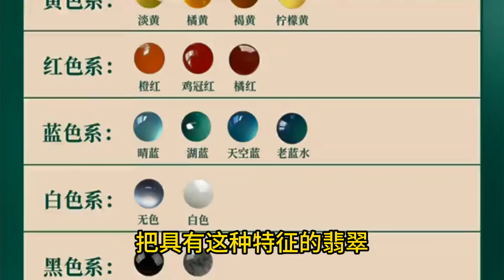兩分鐘教你徹底了解晴水翡翠，這下懂了吧 翡翠 珠寶直播 │ 翡翠 直播 │ 翡翠 │ 玉 翡翠戒面 │ 翡翠 玉手镯 │ 翡翠 玉石 │ 翡翠 珠寶 翡翠 ，直播 美玉 翡翠，翡翠 美玉#翡翠 珠寶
有那麼一種翡翠，觀看它猶如同晴天裡的湖水一般舒服，純淨、瑩潤、無瑕、我們叫它晴水翡翠，很多人可能都只聽說過這樣的名字，而對它的了解並不多，今天我們就簡單聊聊晴水翡翠，想了解的朋友一起來看看吧。

翡翠 珠寶直播 │ 翡翠直播 │ 翡翠 ：缅甸天然翡翠玉石，温婉如玉的历史文化传承，最高品质的翡翠 玉石 │ 翡翠戒面 │ 翡翠 玉手镯 │ 翡翠 玉石 │ youtube 翡翠直播，直播 美玉 翡翠，翡翠 美玉，全网首选 直播 美玉 翡翠直播频道，让你感受到真正的缅甸翡翠 玉石文化 冰种 翡翠

  美玉养心， 翡翠养人。美玉翡翠，养心养人。美玉翡翠直播频道是你最佳的选择。
【翡翠知識】 什麼是翡翠？翡翠和玉的區別？翡翠怎麼買？翡翠怎麼砍价？翡翠 玉 如何挑选？ 翡翠 玉手镯 如何辨别真伪？緬甸翡翠是玉嗎? 翡翠是怎么形成的 ? 危料翡翠 緬料翡翠 怎麼看？怎么区分翡翠的纹/裂/棉线/色根？我们为大家准备了精心制作的 翡翠教学 玉石教學 翡翠原石教学 ，帮助您不仅买到心仪的藏品，更教您如何成为 翡翠 玉石 翡翠原石的鉴别行家，挑准增值最快和性价比最高的 翡翠 和 珠宝 。选购好翡翠 ，就找美玉 翡翠直播频道，缅甸一手 翡翠 玉石 赌石 资源，每天 youtube直播 现场翡翠代购 ！

欢迎收看全网品质最高、增值最快的缅甸纯天然的 翡翠 玉石 赌石 美玉翡翠直播频道，在这里你可以看到最顶级的 翡翠 直播 玉石 直播 戒面直播 ， 我们美玉翡翠直播频道，会用心甄选每一件缅甸 翡翠 玉石 赌石 收藏品，全网第一 翡翠 直播 玉石 直播 成品直播 原产地销售品牌。

  美玉 翡翠是從事翡翠行業家族多年的专业主播組成的实力品鉴團隊，我們長期駐紮在中緬邊境瑞麗和緬甸曼德勒，我們的保證源头直供，无美颜如实描述，温馨售后终身服务，為翠友們专业甄选优质翡翠。 讓您在家無憂購買最優質的翡翠和美玉，极速物流安全快捷，我們每场直播都会為您從數百件翡翠中精心挑選品質最好，性價比最高的翡翠。緬甸是所有天然翡翠的源頭，天然礦區的地理優勢便利了眾多翡翠愛好者，翡翠的硬度與種水在所有寶石裡面堪稱最佳。

喜欢翡翠的家人們可以來我們直播間看主播為您方方面面講解翡翠，
祝各位家人挑選到最心儀的翡翠。

有興趣的家人們請添加   Line ：myfc299   微信：myfc299

美玉 翡翠 直播 频道 ，是你不二的选择，我们的 翡翠 ： 壹手货源，专业团队支撑，支持权威认证的天然 翡翠 直播现场实时无障碍挑选 缅甸翡翠 壹手货源，拥有足够强大的货源储备，配备专业国内主播团队现场直播为家人挑选到最具性价比满意的 翡翠 产品。 本公司每壹件产品都具备权威机构鉴定认可，支持全球复检，家人大可放心选购，假壹罚万！！！多看少购，必须称心如意。 缅甸天然 翡翠 ，亿万年的承载。
✅所有翡翠保證純天然A貨，權威機構證書，一物一證支持复检;
✅支持任何正規機構全球復檢，假一罰萬;
✅所有貨品會仔細確認再發出，保證您收到滿意的貨品。

美玉 翡翠 直播频道，讓您在家無憂購買最優質的翡翠和美玉，极速物流安全快捷，我們每场直播都会為您從數百件翡翠中精心挑選品質最好，性價比最高的翡翠。緬甸是所有天然翡翠的源頭，天然礦區的地理優勢便利了眾多翡翠愛好者，翡翠的硬度與種水在所有寶石裡面堪稱最佳。

祝各位家人挑選到最心儀的翡翠。 免费为您解答天然 翡翠 feicui 的任何专业问题。喜欢缅甸 天然翡翠 的家人，看到后切记点点订阅与点赞……感谢您的认可，感恩致谢！ 翡翠 玉 石交流，关注 翡翠 玉 石文化

緬甸翡翠 直播 │ 緬甸 翡翠a货 │ 翡翠 玉手镯 │ 翡翠 玉牌 │ 翡翠 美玉直播 频道 │ 翡翠 玻璃種 │ 翡翠 冰種 │ 翡翠台 直播 │ 冰種 翡翠手鐲 │ 高冰 翡翠 │ 翡翠 玉区別 │ 翡翠 功效 │ 翡翠 種水 │ 翡翠 代购 │ 缅甸 翡翠a货 │ 翡翠 戒面直播 │ 翡翠 a货 │ 翡翠 山水 │ 翡翠 牌子 │ 翡翠玉 原石 │ 翡翠 帝王綠 │ 缅甸翡翠 原石 │ 紫色 翡翠 │ 翡翠 美玉直播 频道 │ 翡翠 台湾 │ 翡翠 色 │ 翡翠 知識 │翡翠 如何挑选 │ 翡翠 ab貨怎么看│ 玉 翡翠 │ 翡翠 加龙雕刻 │ 翡翠 鉴定 │ 翡翠 原石 鉴定估价 │ 缅甸翡翠 砍价 │ 缅甸满色 戒面 │ 翡翠 原石赌石 │ YouTube 翡翠 │ 緬甸 玉石 │ 翡翠 硬度 │ 翡翠 山水牌│ 翡翠 观音 │ 老坑种 翡翠 │ 台灣 玉 │ 翡翠 项链 │ 春帶彩 翡翠 │ 翡翠 李子柒 │ 翡翠 玉区別 │ 翡翠 砍價現場 │ youtube 直播 │ youtube 翡翠 直播 │ 翡翠 男戒 │ 缅甸翡翠 价值 │ 玉石 种类 │ 翡翠 保养 │ 翡翠 作用 │ 翡翠 女戒 │ 翡翠 紫罗兰 │ 高档翡翠 原石 │
 原石 翡翠 │ 翡翠 捡漏